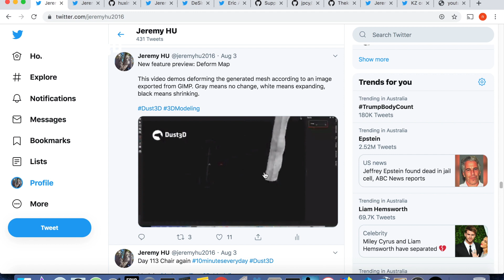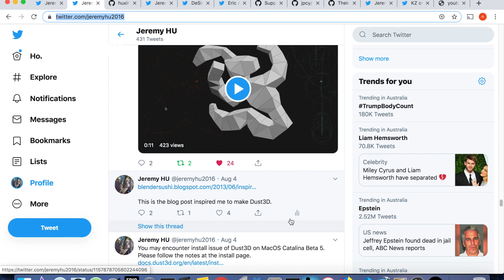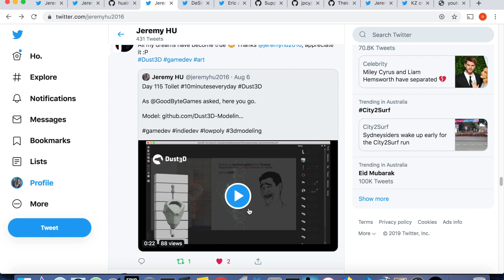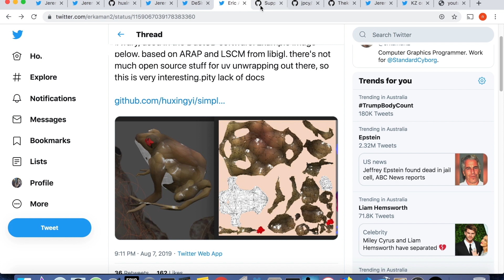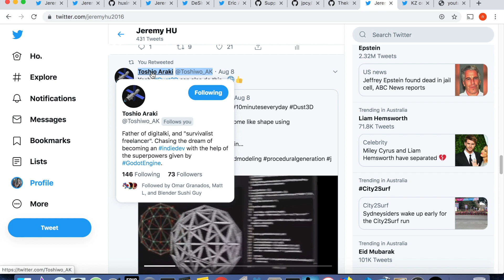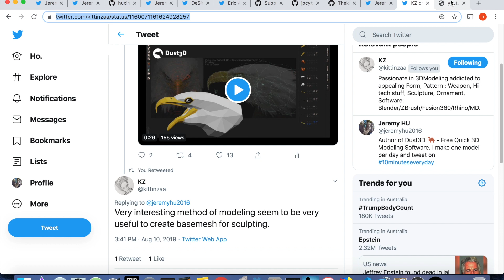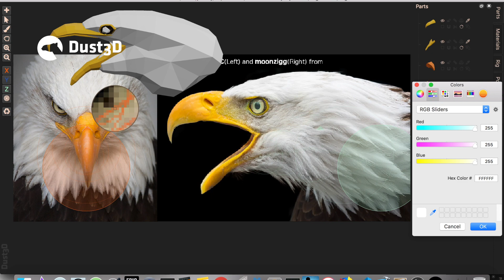Dust3D Devlog - Auto UV Unwrapping Improvements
Catwalk Short
Carousel
(from iMovie Built-in Sound Effects)